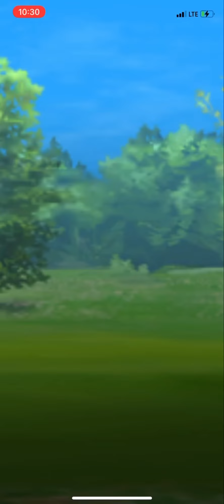Jungle Cup: Fletchinder Steelix Onix | Pokémon GO GBL PvP Battle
Fletchinder Steelix Onix | Jungle Cup Pokémon GO | GBL PvP Battle